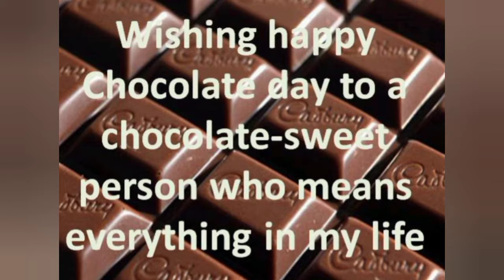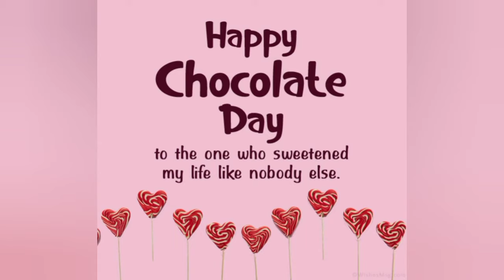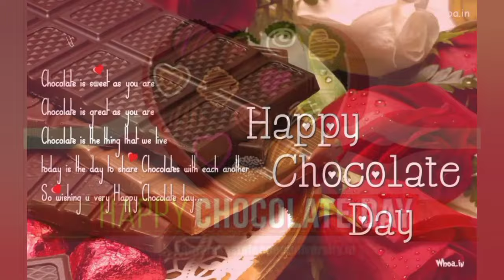Happy chocolate day images | chocolate day pics | chocolate day 2023 status/massages/photos/pictures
Topics covered 👇

chocolate day
chocolate day images
chocolate day messages
chocolate day quotes

quites solved